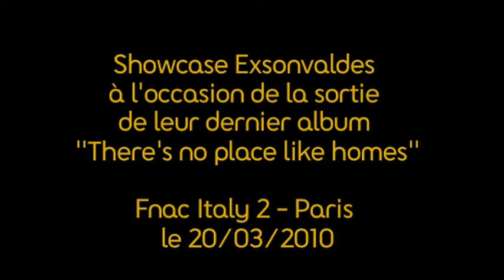Showcase - Exsonvaldes - PPM - (3/4) - Fnac Italie2 Paris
Partie 3 sur 4. Showcase du groupe pour son album Theres no Place Like Homes (Volvox Music). Enregistré et mixé par Alex Firla (Phoenix, Arthur H), l'album se compose de 11 titres acoustiques totalement réarrangés. De l'émotion à fleur de peau. Réalisé à la Fnac Italie2 Paris le 20 mars 2010.